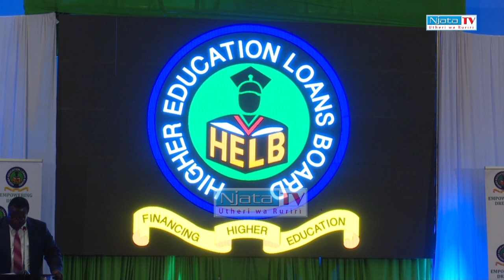MŨKANA KŨRUTĨRWO ARĨA MAGUNĨKIRE NA HELB.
Minister wa gĩthomo nĩarutĩire mũkana arĩa matarĩhĩte
ngobo cia HELB
Ũhoro ũyũ ũreyumĩria thutha wa arutwo aingĩ gũithĩrania
mathomo.